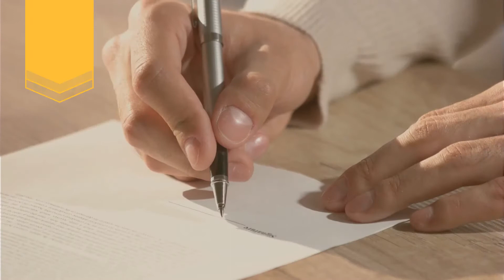3 Things To Avoid After Applying for a Mortgage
Be patient after Applying for a Mortgage!